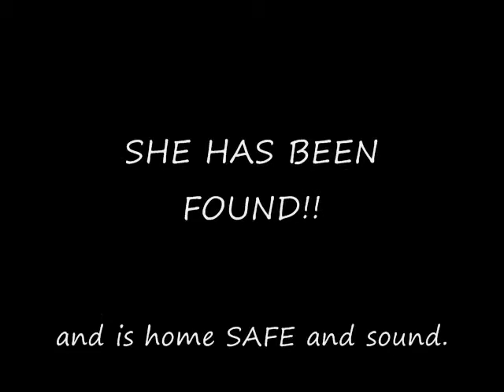Internet Rally Saves Missing Teen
A huge thanks to Twitter and the social networks. It was that pressure that helped bring our daughter home! Jennifer is SAFE and sound. A happy ending to a miserable week.